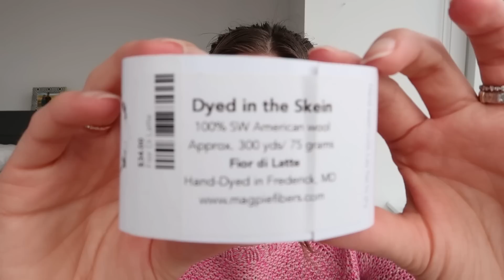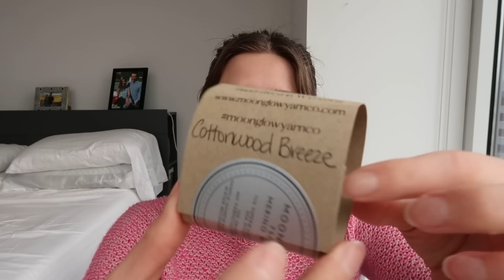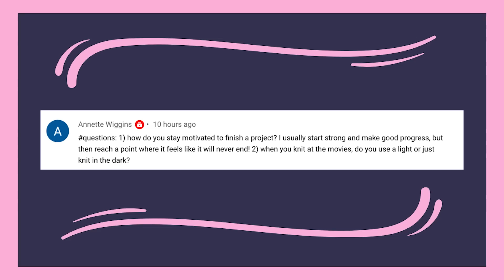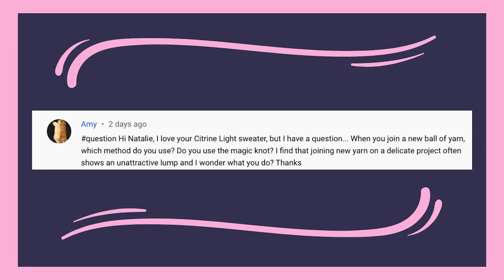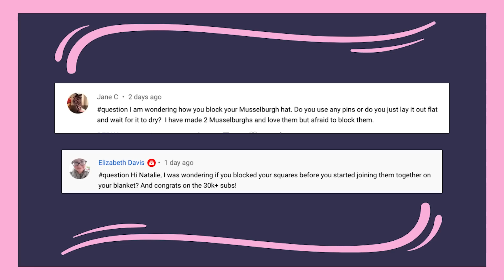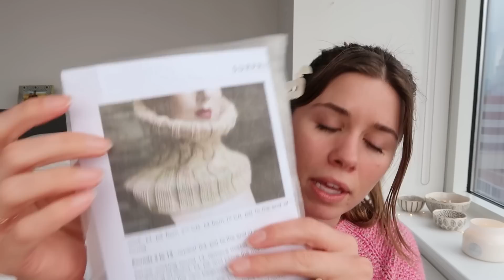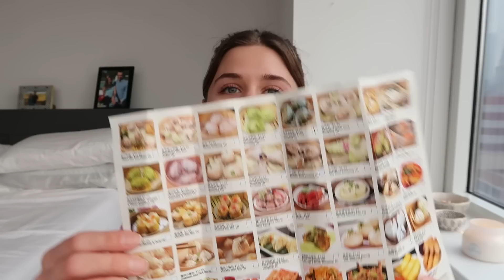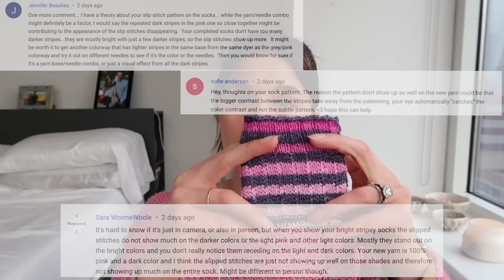Love in Stitches Episode 170 | Knitty Natty | Knit and Crochet Podcast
| NEW & IMPORTANT! |

| PROJECTS |
*Wearing*

| WATCHING, LISTENING, READING |
Currently Reading: "The Book of Two Ways" by Jodi Picoult
Finished Reading:  "Spare" by Prince Harry
Watching:  "Abbott Elementary" (Hulu), "Not Dead Yet" (Hulu)
Watched: "Your Place or Mine" (Netflix), "Ant-Man and the Wasp: Quantumania" and "Knock at the Cabin"